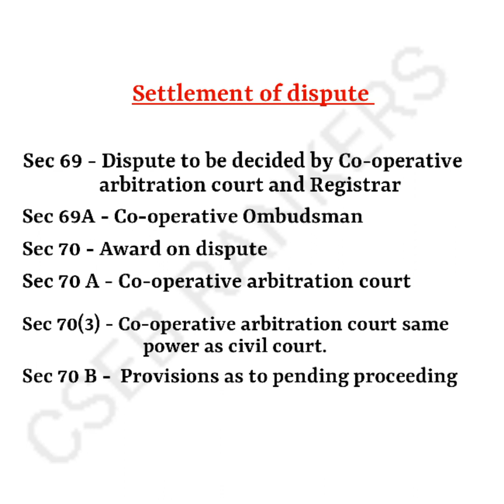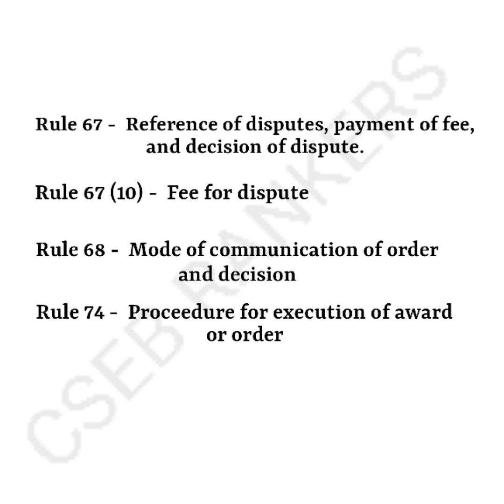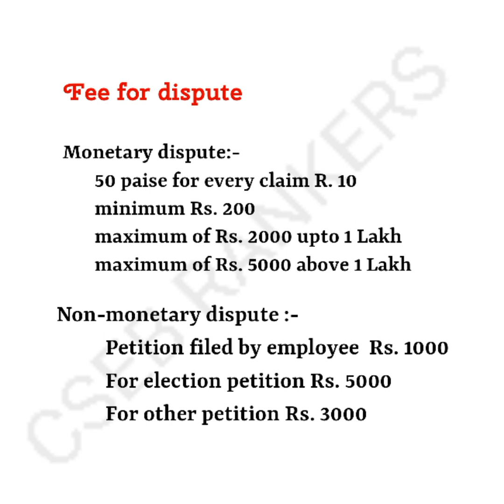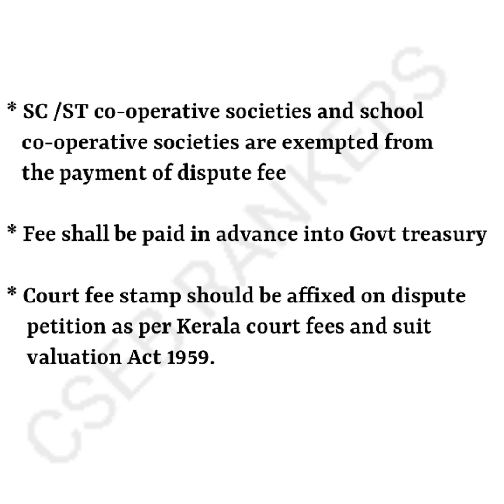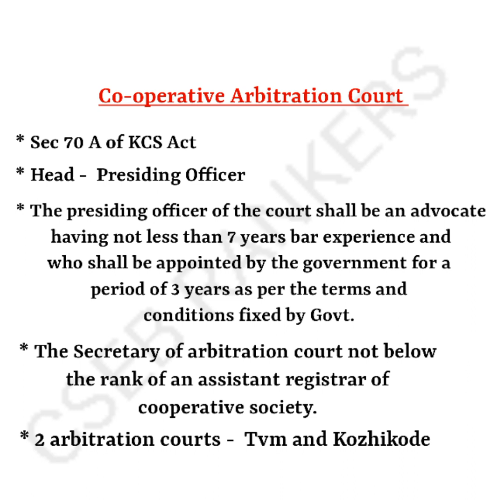Settlement of dispute - part 1 JCI